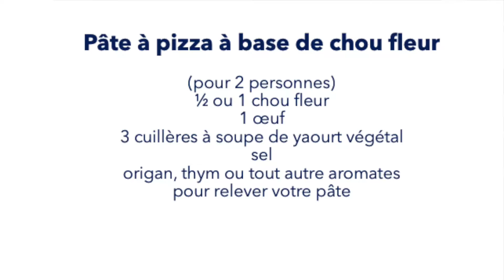Comment faire une pâte de chou fleur crue ? Justine Lamboley -alimentation adaptée SIBO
Je suis Justine Lamboley, naturopathe & Heilpraktiker, auteure de 6 livres best-sellers sur Internet.
Téléchargez votre EBOOK OFFERT COMMENT S'ALIMENTER QUAND ON A LE SIBO ?
J'ai accompagné 1500 personnes à retrouver la santé grâce au jeûne et à la naturopathie globale.